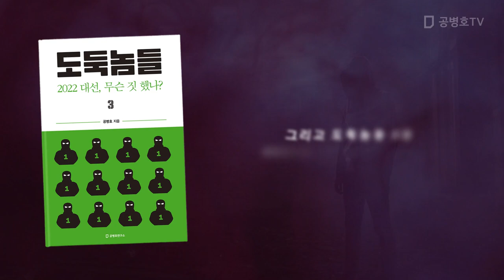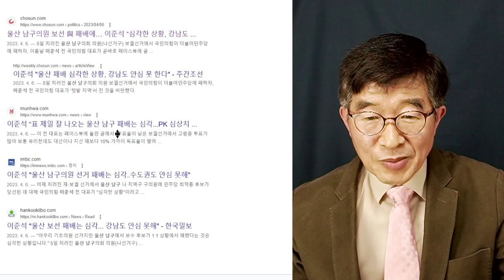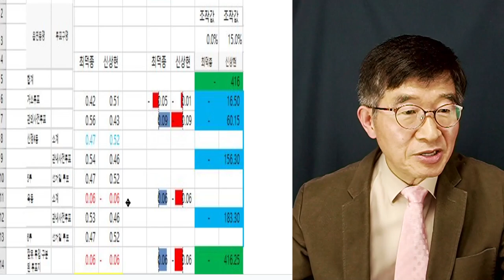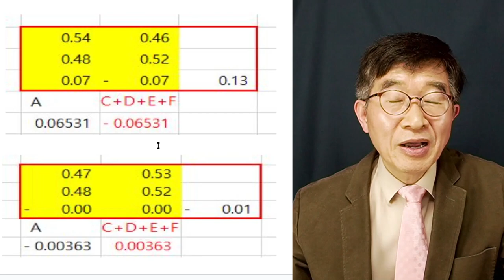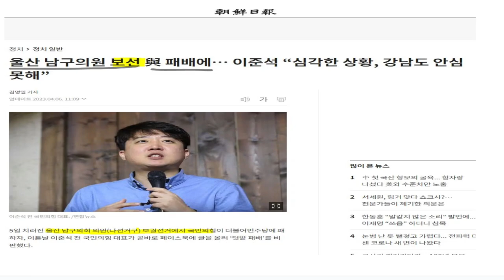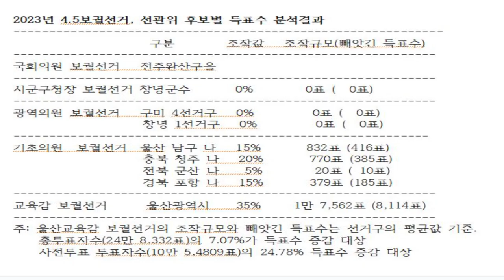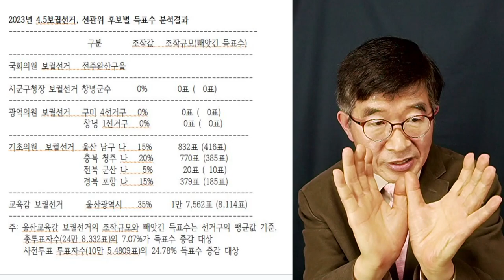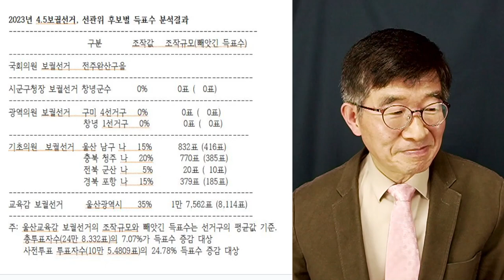울산남구 나 선거구, 주물러 / 4.5보궐선거: 기초의원 선거까지 사전투표 주물러 [공병호TV]